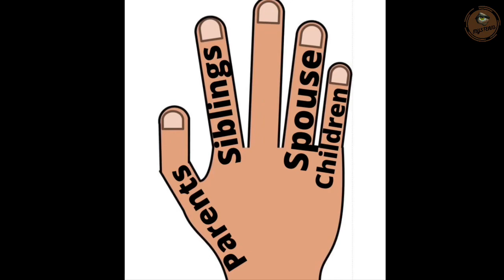Why We Wear A Ring In Ring Finger in sinhala මුද්ද දාන්නේ ඇයි? Binduwa බිංදුව (Sinhala/සිංහල)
කසාද බඳින්න කලින් අනිවාර්යයෙන් මේක බලන්නම ඕනේ.
You should watch this before your Marriage.❤️

Binduwa බිංදුව

Ring finger
Ring finger and Ring
Why we wear a ring in ring finger
Vein of love
Vena amoris
ring finger down gang sign
ring finger tattoo ideas
ring finger longer than index
ring finger pain left hand
ring finger pain right hand
ring fingers meaning male
ring finger size chart
ring finger pain
ring fit adventure
ring fixator
ring file folder
ring fingers meaning female
ring film series
ring finger dedicated to the queen
ring film
ring finger mehndi design
ring for women
ring finger tattoo
ring fenced meaning
ring finger for women
ring for boys
ring fracture of skull
ring fracture
ring finger for men
ring finger meaning
ring for girls
ring fill light
ring file
ring for men
ring finger
ring movie
ring topology advantages and disadvantages
ring designs for men
ring of power
ring price in sri lanka
ring worm infection
ring tone
ring light
ring magnet
ring tailed lemur
ring designs for girls
ring topology
ringworm infection
ringtone download mp3 music
ringworm treatment
ring camera
marriage contract
marriage proposals sunday observer
marriage registration ordinance
marriage wishes for a friend
marriage of convenience
engagement photos
engagement cake design 2023
engagement wishes for a friend
engage meaning
engagement invitation card
engagement ring designs
engagement frock design
engagement rings sri lanka
engagement saree
engagement dress sri lanka
engagement cake design
engagement quotes
engage
engagement cake
engagement rings
engagement dress
engagement wishes
engagement
marriage matching tamil
marriage story
marriage registrar
marriage quotes
marriage definition
marriage certificate sri lanka
marriage proposals sri lanka
marriott international
marriott careers
marriage certificate
married
marriage wishes